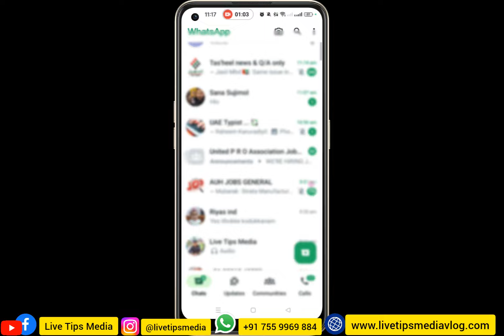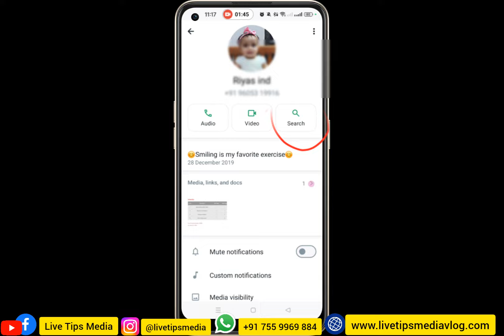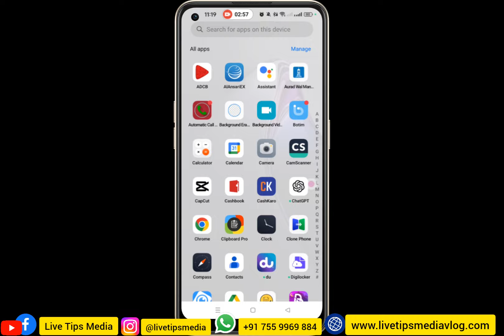വാട്സ്അപ്പിലെ പുതിയ ഫീച്ചര്‍ നിങ്ങള്‍ക്ക് ലഭിച്ചോ | Whatsapp new feature latest update | Calendar